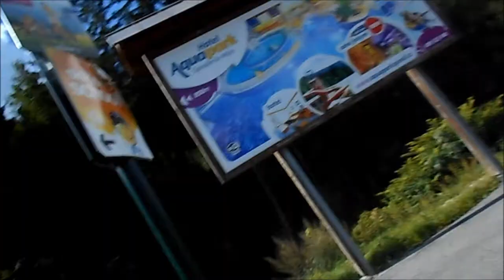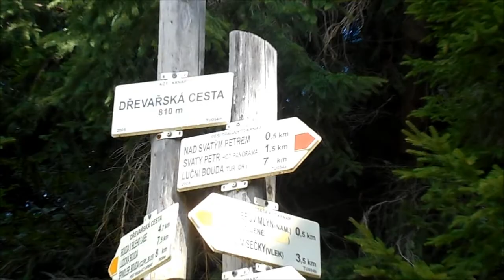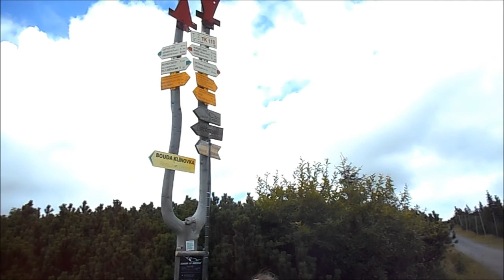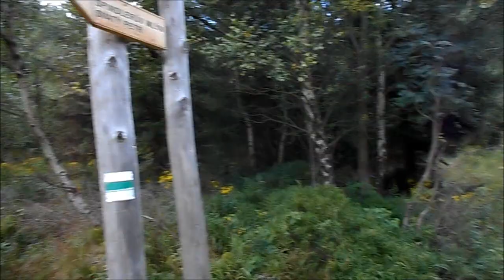Luční bouda přes Kozí hřbety | Krkonoše 2017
Omlouvám se, že jsem vydal video až den o natočení. To víte, uploadovací rychlost...